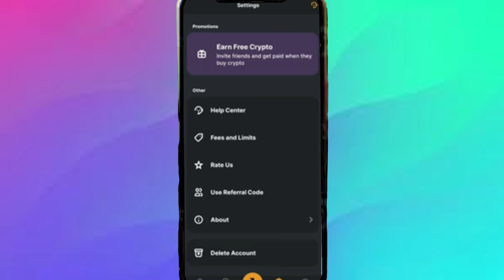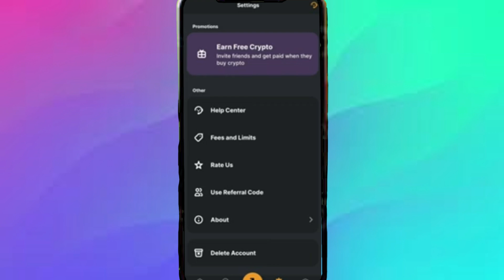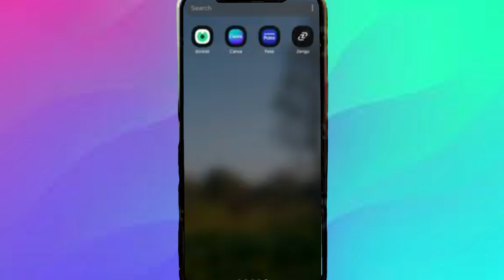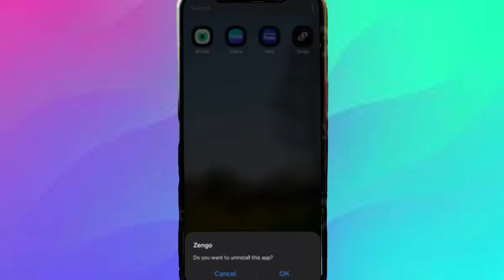Cómo Cerrar Sesión en la Cuenta de Zengo 2024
como ganar bitcoin gratis 2024,como me estafaron en trust wallet,mineria criptomonedas gratis 2024,cripomonedas gratis 2024,comprar o vender en cex.io,como ganar criptomonedas gratis 2024,asi estafan en trust wallet,cosas que no debes hacer en trust wallet,estafas en trust wallet 2022,hacer trading en kucoin,manhwa de reencarnacion,youhodler 2024,resumen de manga,resumenes de manhwa,resumenes de manhwas,estafas en trust wallet,resumen de anime